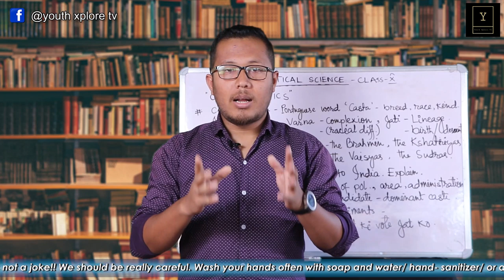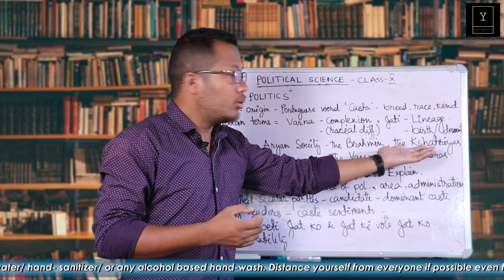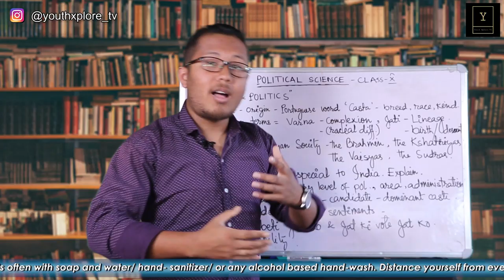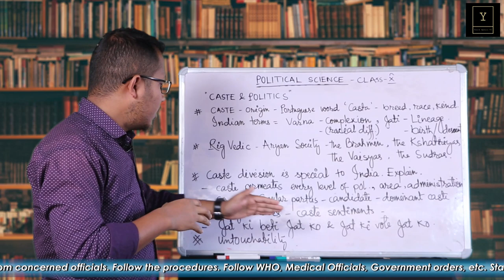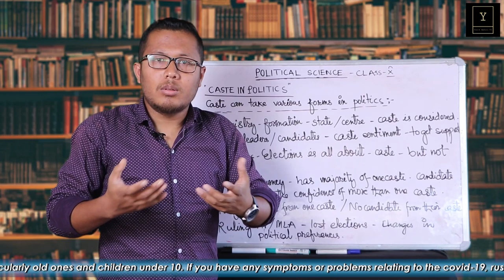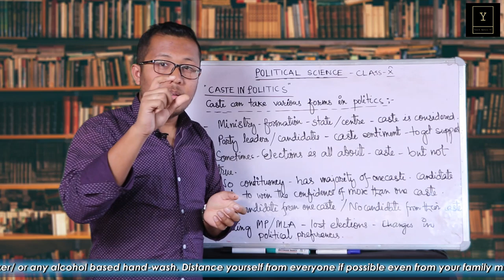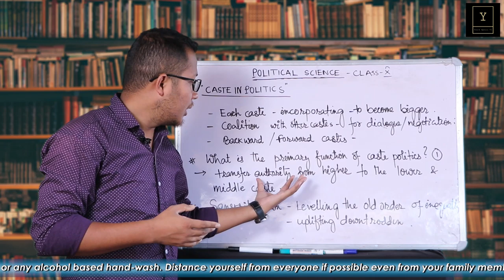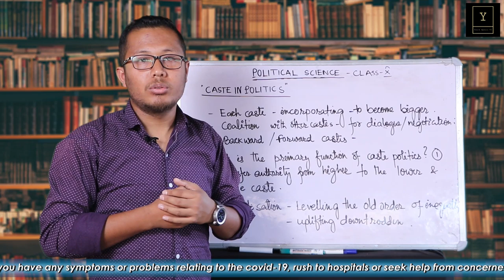Learn At Home | Class-X, Pol.Sc. Ep-02 | Caste & Politics | Youth Xplore Tv.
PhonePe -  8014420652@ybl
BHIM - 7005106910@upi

Learn at Home - Youth Xplore Tv

Political Science is a section where students stumble often.

Don’t worry we are bringing you the episodes of Political science also.

 • Unit I - Working of Democracy
 ◦ Unity in Diversity
 ◦ Animosity between Hindus & Muslims
 ◦ British took the opportunity & play divide and rule policy
 ◦ What is Communalism?
 ◦ Constitutional Devices to combat Communalism.
 ◦ Caste & Politics
 ◦ Caste in Politics
 ◦ Various roles played by caste in Politics
 ◦ Gender perspective in Politics
 ◦ Women’s political participation
 ◦ Role of Meira Paibis in the working of Democracy
 ◦ Manipur State Commission for Women

Enjoy the episodes, this is the best we can do to help the students during this lockdown.

Don’t waste your time students.

Every episode will be premiering at 7:30pm.

Don’t forget to push the BELL 🔔 ICON so that our every video pops up on your screen